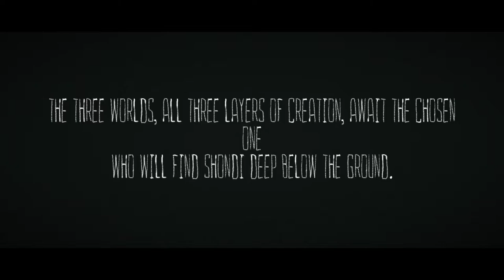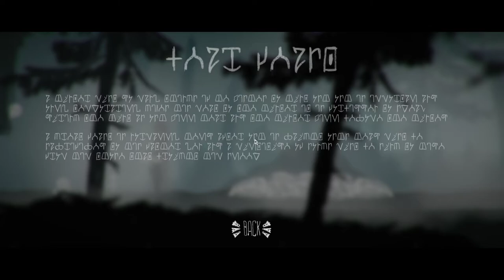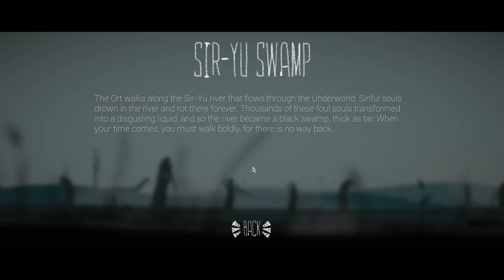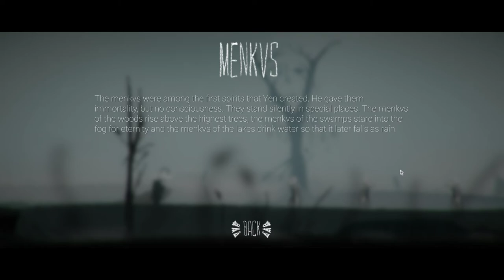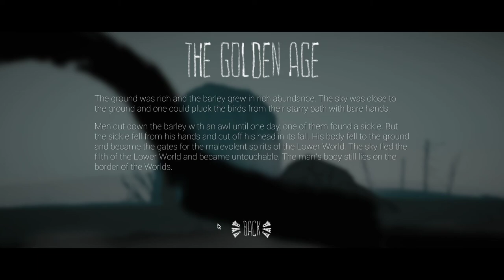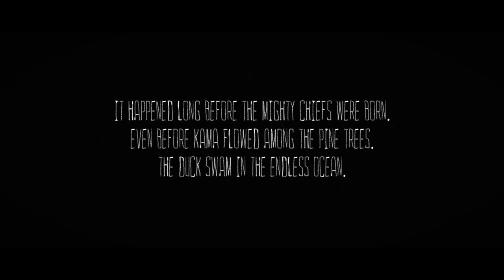Mooseman // Let's play #1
Overall, The Mooseman is a wonderfully crafted adventure puzzle game that has stunning music and visuals. It's apparent that Morteshka put a lot of research, time, and care into the game. While it may seem too short to some, I feel that it is the perfect length to explore these myths of old. I found The Mooseman to be a work of art and an ingenious way to explore a tale that was woven in perfectly with the game's different puzzles.